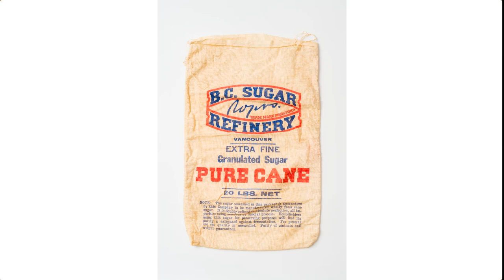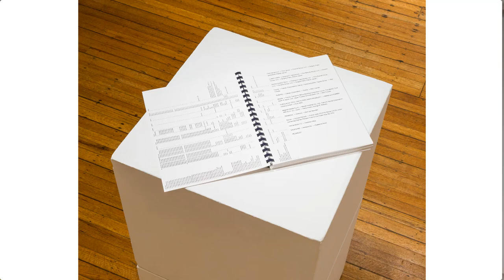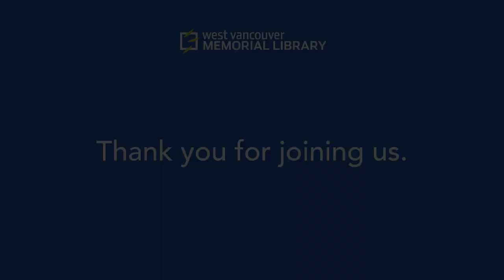WVML Art Talks: Who's Your Daddy? with Guest Curator, Maya Rodrigo-Abdi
Join West Vancouver Art Museum Guest Curator, Maya Rodrigo-Abdi in a conversation with artists Kiana Shahnia and Roselynn Sadaghiani.

This Art Talk is a partnership with the West Vancouver Art Museum, presenting Who’s Your Daddy?: Inherited Topographies and Other Familiar Accumulations, on display from January 24 to March 2.

The exhibition will engage with topics surrounding archival environments, crossed borders, extracted resources, mother country manifestations, and additional leftovers from home. One of the primary curatorial objectives for this project is to increase awareness about the importance of records and artworks situated in West Vancouver’s municipal archives and engage with the relevance of these collections to contemporary artistic discourse. By sharing this space with artists who have grown up and remain connected to the North Shore, this exhibit aims to bridge gaps between and increase access to diverse histories.

Maya Rodrigo-Abdi is an emerging art historian, curator, and artist from North Vancouver. She is currently completing her Master of Arts degree in Critical and Curatorial Studies at the University of British Columbia. In her work, Maya aims to develop alternative artistic engagement and display methods to resist the commodification of identity in Canadian art spaces. She centres her practice on themes related to historical constructions of national landscapes, the marking of time via moments in contemporary popular culture, and her lived experiences as a mixed woman of colour. Her most recent projects have been programmed through the Art Gallery of Ontario, Hatch Art Gallery, and Audain Art Centre.

Image credit: B.C. Binning, House for Mr. & Mrs. Roy Keay, 1947, blueprint. Collection of the West Vancouver Art Museum. Gift of John Keay.